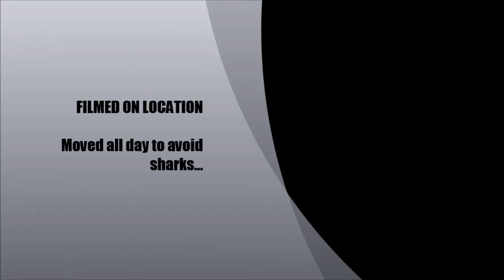Sea Sick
This is what happens when conditions are near perfect and ya still get sea sick! (CAUTION